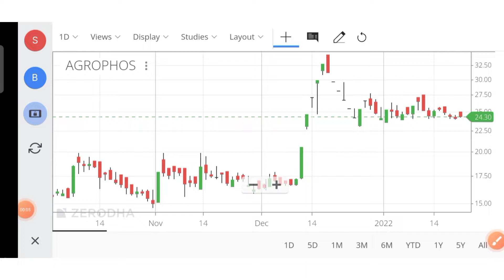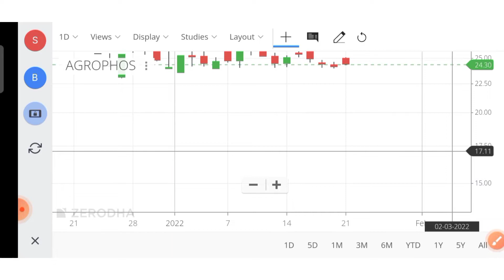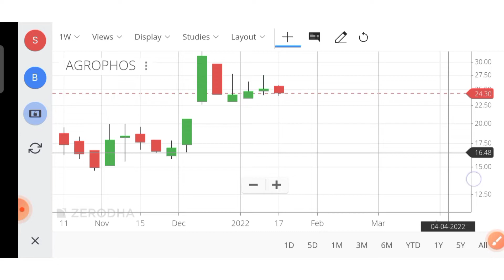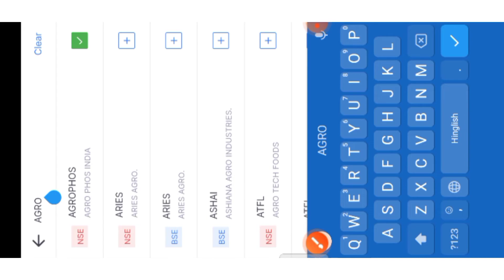AGRO PHOS INDIA LIMITED 🔥 AGRO PHOS SHARE PRICE 🔥 AGRO PHOS SHARE PRICE TARGET🔥